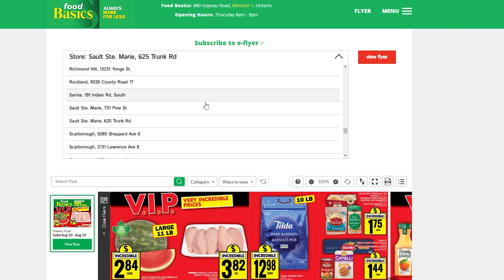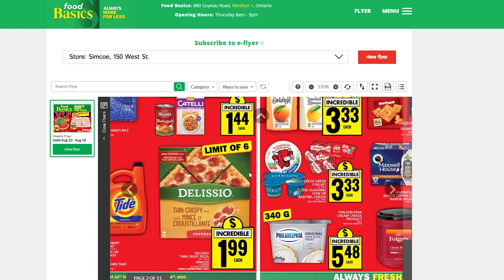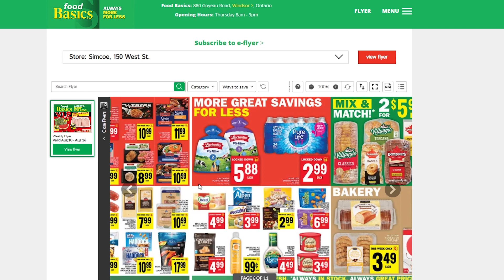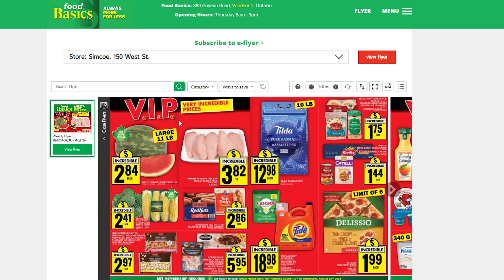Food Basic Cheapest Grocery Store GOES BAD With False Advertisements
I love food basic, but I definitely mismanaged. Is it false advertising to put something in a Flyer then when you get to the store, they change everything with a printed document?